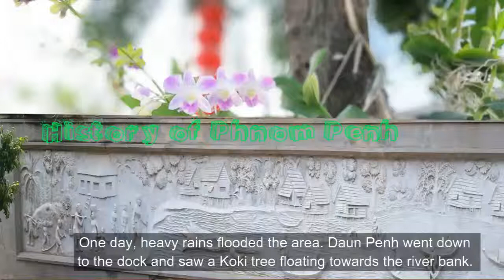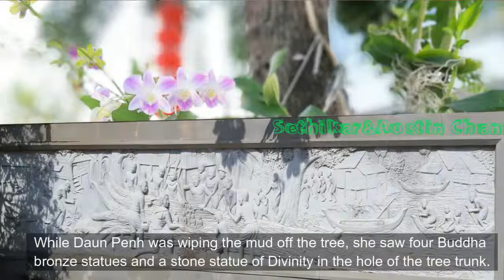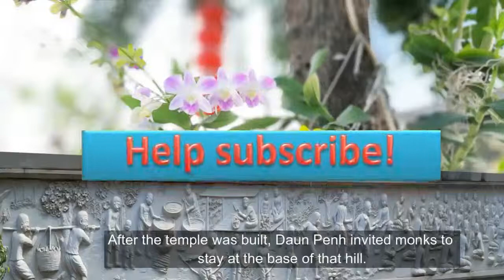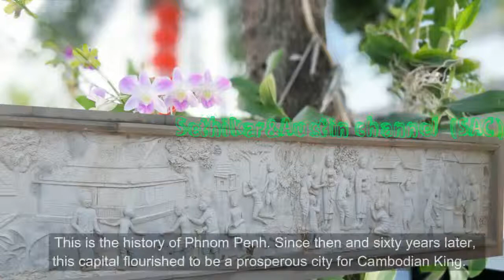Phnom Penh History Part 1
ប្រវត្តិទីក្រុងភ្នំពេញភាគទី១ ។​ សូមទស្សនា និង​សន្តាប់ ដោយរីករាយ ។